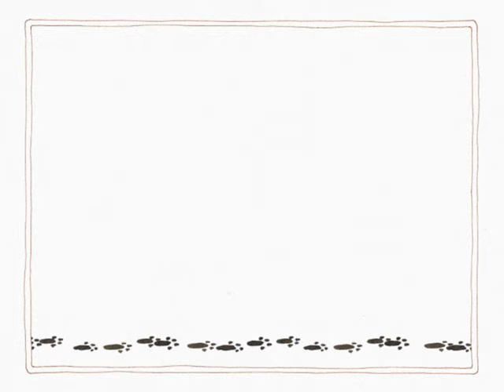Inkt | Voorleesverhalen voor Kinderen | Dikkie Dik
Er staat een inktpot op de grond. Zou Dikkie Dik eruit kunnen eten?

Op ons kanaal bekijk je de leukste voorleesverhaaltjes van iedereens beste poezenvriend Dikkie Dik.

Wil je meer filmpjes bekijken?

Dank jullie wel voor alle steun, het leuk vinden van de video wordt altijd gewaardeerd!